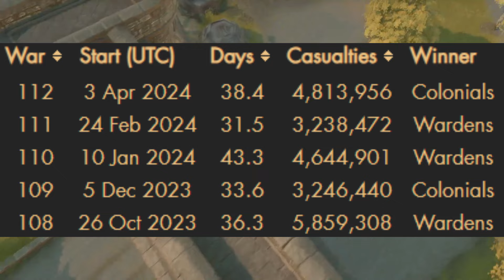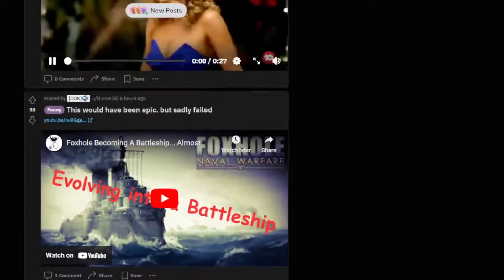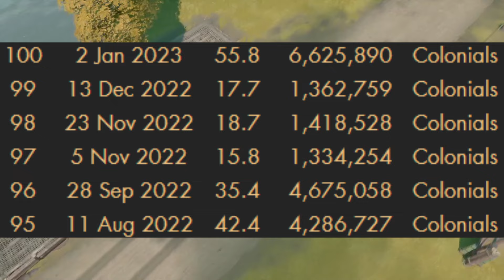Low Morale In Foxhole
During this video I talk about low morale in Foxhole and what causes low morale. Foxhole War 113

Like the content? I accept coffee to keep me fueled and going strong! Appreciate the support!